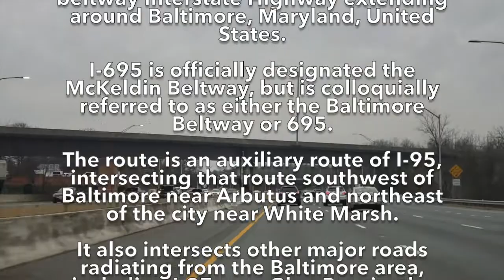I-695 Baltimore Beltway from Exit15 to Exit35 make a round trip, Baltimore Maryland 4K Highw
I-695 - Baltimore Beltway from Exit15 to Exit35 make a round trip, - Baltimore - Maryland - 4K Highway Drive

Interstate 695 (I-695) is a 51.46-mile-long (82.82 km) full beltway Interstate Highway extending around Baltimore, Maryland, United States.

I-695 is officially designated the McKeldin Beltway, but is colloquially referred to as either the Baltimore Beltway or 695.

The route is an auxiliary route of I-95, intersecting that route southwest of Baltimore near Arbutus and northeast of the city near White Marsh.

It also intersects other major roads radiating from the Baltimore area, including I-97 near Glen Burnie, the Baltimore–Washington Parkway near Linthicum, I-70 near Woodlawn, I-795 near Pikesville, and I-83 in the Timonium area.

The 19.37-mile portion of the Baltimore Beltway between I-95 northeast of Baltimore and I-97 south of Baltimore is officially Maryland Route 695, and is not part of the Interstate Highway System, but is signed as I-695.

This section of the route includes the Francis Scott Key Bridge that crosses over the Patapsco River.

The bridge and its approaches are maintained by the Maryland Transportation Authority while the remainder of the Baltimore Beltway is maintained by the Maryland State Highway Administration (MDSHA).